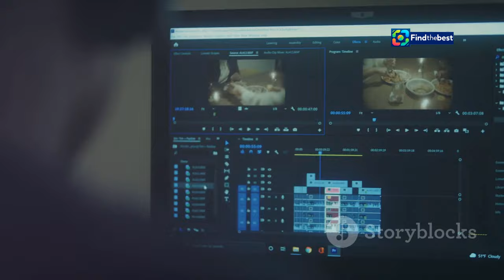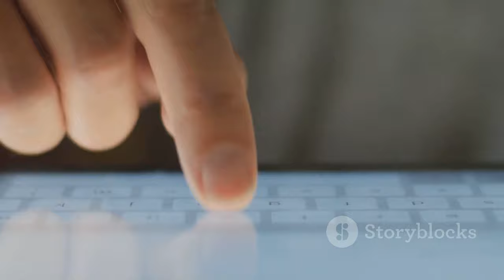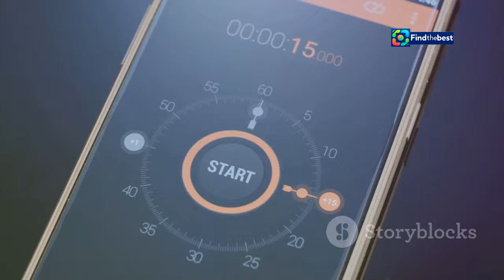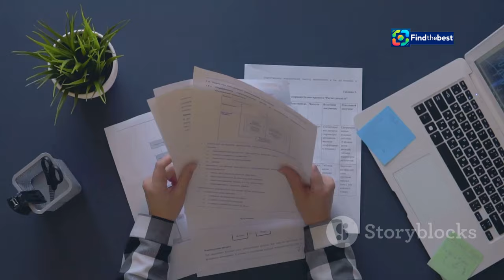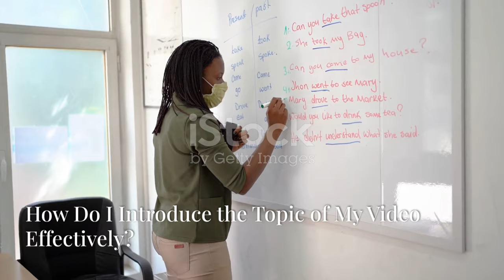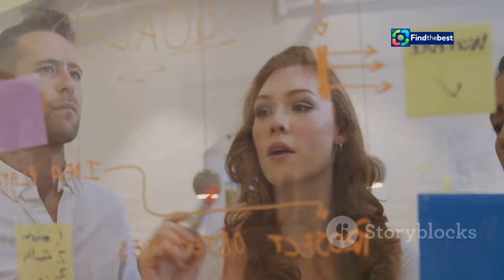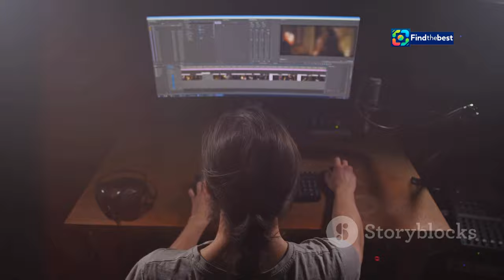The Voice Australia 2024 Winner Revealed! | Reuben De Melo Takes the Crown!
OUTLINE:
00:00:00 Why Are Intros So Important For My YouTube Videos?
00:03:09 How Long Should My Intro Be?
00:03:41 What Are Some Common Mistakes to Avoid in Intros?
00:04:09 How Can I Immediately Hook My Viewers?
00:04:36 Should I Use Music or Sound Effects in My Intro?
00:05:04 How Do I Introduce the Topic of My Video Effectively?
00:07:31 Can You Give Me Some Examples of Great YouTube Intros?
00:10:33 How Can I Make My Intros More Visually Appealing?
00:11:02 Should I Use the Same Intro for All My Videos?
00:11:30 What's the Most Important Thing to Remember About Intros?

🌟 **Exciting News from The Voice Australia 2024!** 🌟

The moment has finally arrived! 🎉 Reuben De Melo has been crowned the winner of The Voice Australia 2024! 🏆 In an exhilarating Grand Finale, Reuben showcased his incredible talent and emotional connection to music, capturing the hearts of audiences and judges alike.

From powerful performances to heartfelt duets, this season has been nothing short of spectacular! 🎶✨

🔹 **Highlights from the Finale:**
- Reuben's stunning rendition of "House of the Rising Sun" 🌅
- LeAnn Rimes and Reuben teamed up for an unforgettable duet of "Fix You" 💖
- SKŸE's emotional performance of "Iris" that brought the audience to their feet! 👏

As the winner, Reuben takes home a whopping **$100,000** 💰 and an exclusive recording package that will help elevate his career to new heights! 🚀

Join us as we celebrate this amazing journey and relive the most memorable moments from The Voice Australia 2024! 🎥

👉 **Watch the full season now on 7plus!**